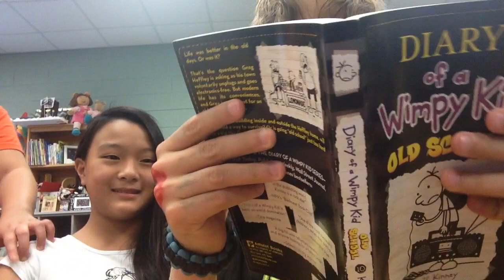Awkward Silence with Kellen and Evelyn (Episode 1)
Join in next time if you liked this and if you like funny then click this YouTube.com/smosh